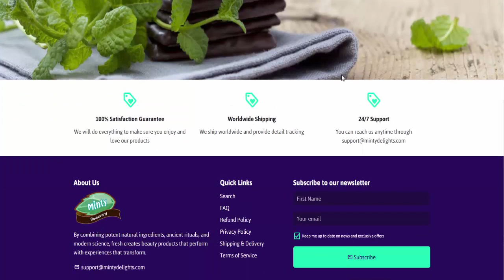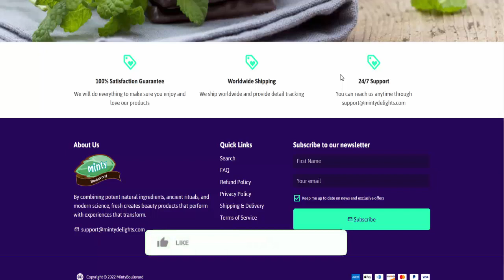Minty Boulevard Reviews (June 2022) [ with 100% Proof ] SCAM or LEGIT ? MintyBoulevard.com Reviews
Do you want to know about Minty Boulevard Reviews? Watch this video till end because in this video you will get to know about the legitimacy of the website.

Product Review